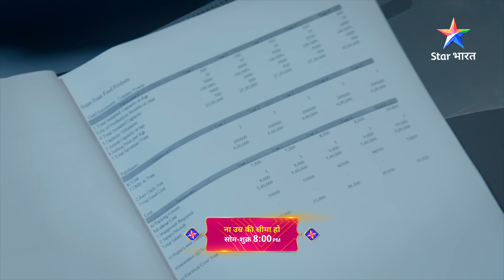NEW STORY | Na Umra Ki Seema Ho | Chitra Huyi Pareshaan | Episode 262 Part-1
►*About*
Ye ek anokhi prem kahaani hai, jahaan umra ki seema se pare do log apne pyaar ki duniya banaana chahte hain. Iske mukhya kirdaar hain buisness tycoon Dev Raichand aur middle class family se taalluk rakhne waali Vidhi. Vidhi, Dev ke office mein kaam karti hai. Dheere-dheere donon ko ek-doosre se pyaar ho jaata hai, lekin umra ke faasle ke lihaaz  se donon apne dil ki baat keh nahin paate. Aakhirkaar Vidhi apne pyaar ka izhaar karti hai. Dev mein ab bhi umra ke faasle ko lekar hichkichaahat hai. Lekin Dev bhi zyaada din tak apni feelings chhupa nahin paate aur donon chal paddte hain pyaar ke is anokhe par khatte-meethe safar par. Kahaani mein twist tab aata hai, jab Vidhi ke mata-pita ko inke pyaar ki khabar ho jaati hai. Wo nahin chaahte ki Vidhi ki zindagi mein Dev aayen. Ab kya hoga aage? Kya Vidhi apne mata-pita ko mana paayegi? Ya umr ke farq mein bandhakar haar jaayega uska pyaar? Jaanne ke liye dekhte rahiye 'Na Umra Ki Seema Ho'.

Janne ke liye dekhiye NaUmraKiSeemaHo, Somvaar se Shukrvaar, raat 8 baje, sirf StarBharat par.